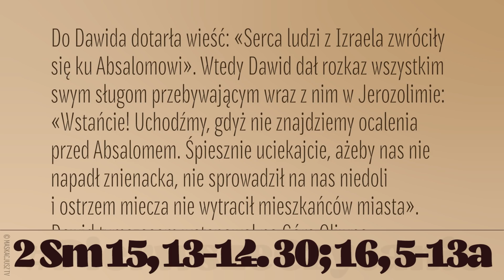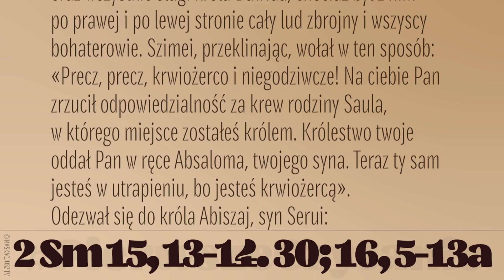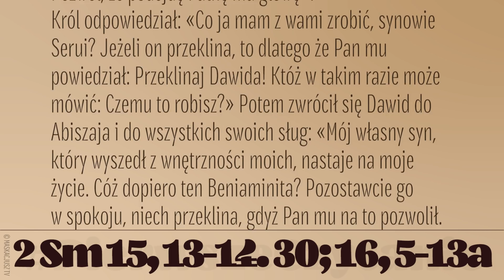PierwszeCzytanie | 3 lutego 2020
3 lutego 2020
(2 Sm 15, 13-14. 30; 16, 5-13a)
Czytanie z Drugiej Księgi Samuela
Do Dawida dotarła wieść: «Serca ludzi z Izraela zwróciły się ku Absalomowi». Wtedy Dawid dał rozkaz wszystkim swym sługom przebywającym wraz z nim w Jerozolimie: «Wstańcie! Uchodźmy, gdyż nie znajdziemy ocalenia przed Absalomem. Śpiesznie uciekajcie, ażeby nas nie napadł znienacka, nie sprowadził na nas niedoli i ostrzem miecza nie wytracił mieszkańców miasta».
Dawid tymczasem wstępował na Górę Oliwną. Wchodził na nią, płacząc i z nakrytą głową. Szedł boso. Również wszyscy ludzie, którzy mu towarzyszyli, nakryli swe głowy i wstępując na górę, płakali.
Król Dawid przybył do Bachurim. A oto wyszedł stamtąd pewien człowiek. Był on z rodziny należącej do domu Saula. Nazywał się Szimei, syn Gery. Posuwając się naprzód, przeklinał i obrzucał kamieniami Dawida oraz wszystkie sługi króla Dawida, chociaż był z nim po prawej i po lewej stronie cały lud zbrojny i wszyscy bohaterowie. Szimei, przeklinając, wołał w ten sposób: «Precz, precz, krwiożerco i niegodziwcze! Na ciebie Pan zrzucił odpowiedzialność za krew rodziny Saula, w którego miejsce zostałeś królem. Królestwo twoje oddał Pan w ręce Absaloma, twojego syna. Teraz ty sam jesteś w utrapieniu, bo jesteś krwiożercą».
Odezwał się do króla Abiszaj, syn Serui: «Dlaczego ten zdechły pies przeklina pana mego, króla? Pozwól, że podejdę i utnę mu głowę».
Król odpowiedział: «Co ja mam z wami zrobić, synowie Serui? Jeżeli on przeklina, to dlatego że Pan mu powiedział: Przeklinaj Dawida! Któż w takim razie może mówić: Czemu to robisz?» Potem zwrócił się Dawid do Abiszaja i do wszystkich swoich sług: «Mój własny syn, który wyszedł z wnętrzności moich, nastaje na moje życie. Cóż dopiero ten Beniaminita? Pozostawcie go w spokoju, niech przeklina, gdyż Pan mu na to pozwolił. Może wejrzy Pan na moje utrapienie i odpłaci mi dobrem za to dzisiejsze przekleństwo».
I tak Dawid posuwał się naprzód wraz ze swymi ludźmi.